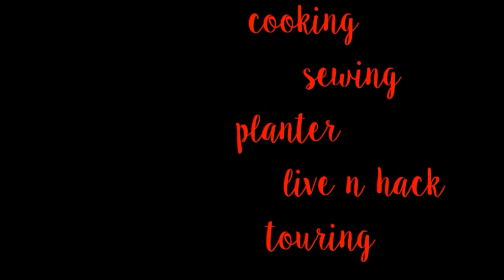CARA MEMAKAI COBEK BARU DARI BATU